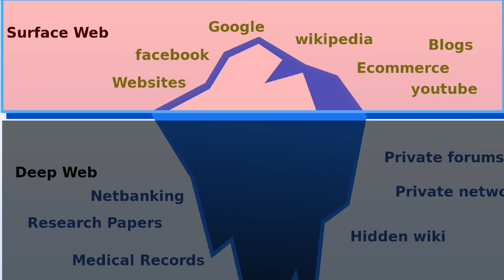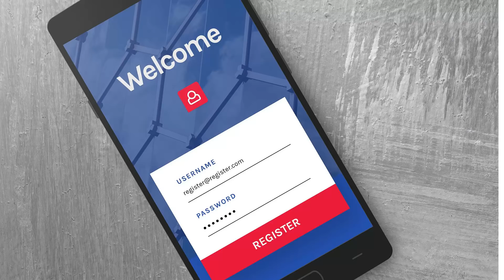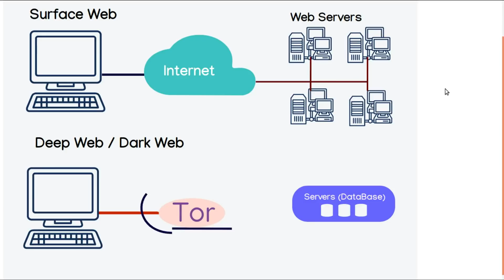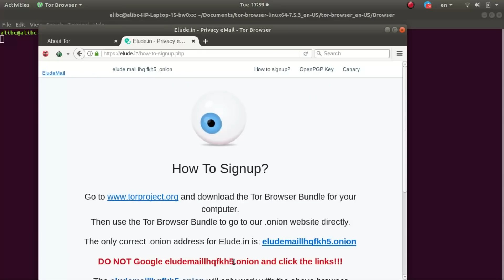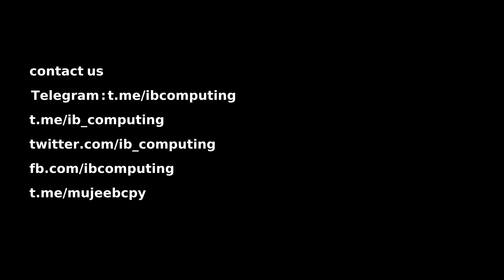Dark web, Deep web explained in Malayalam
എന്താണ് ഡീപ് വെബ് , ഡാര്‍ക്ക് വെബ്...